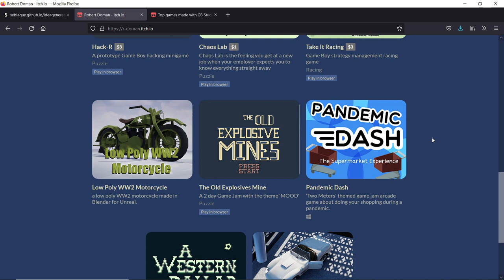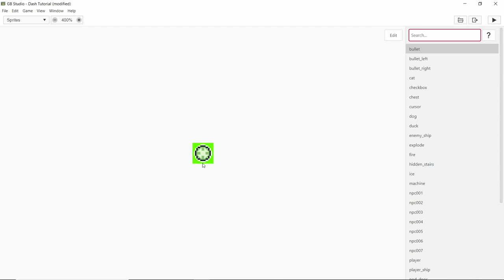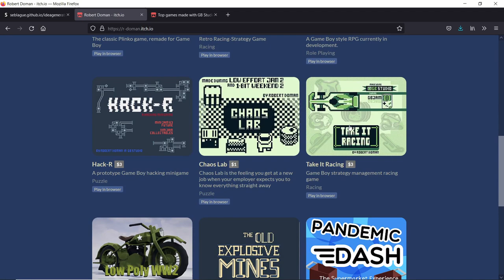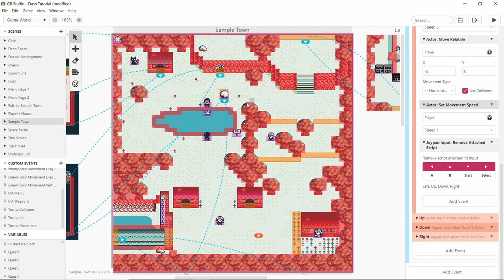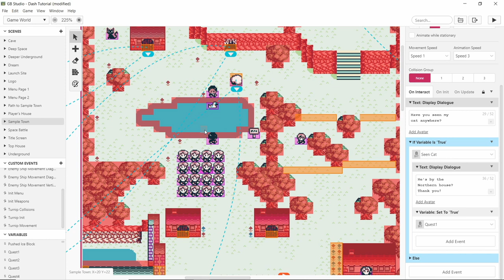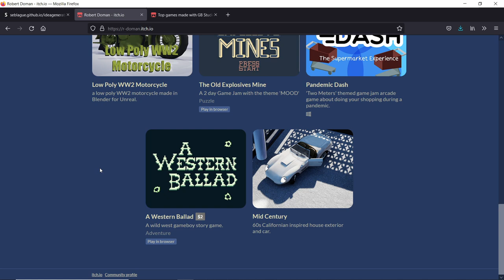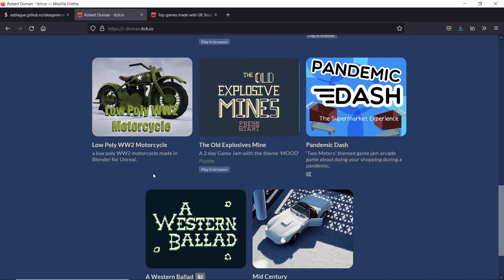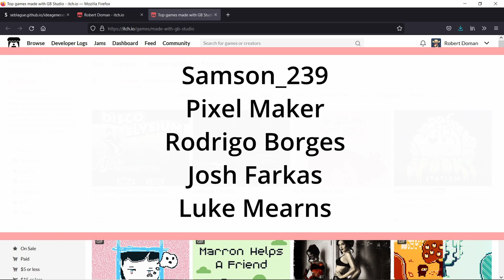Why I Use GB Studio and Why You Should Too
In this video I discuss some of the reasons why I use GB Studio and why I may switch to another engine in the future.